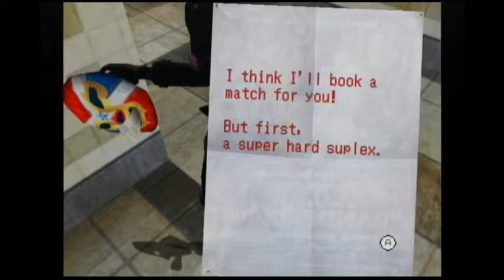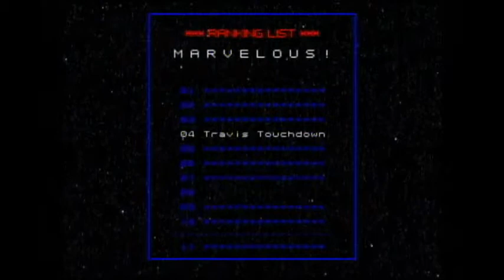Basement Quality - No More Heroes (Part 15/20)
Taha, Randy, and Pat shoot hand grenades in space as witch girls

This is the fourth hero battle vs Mindfreak the magician